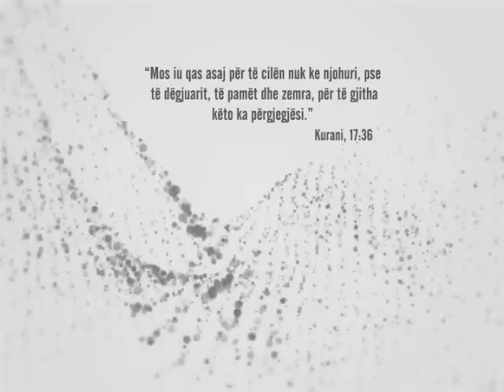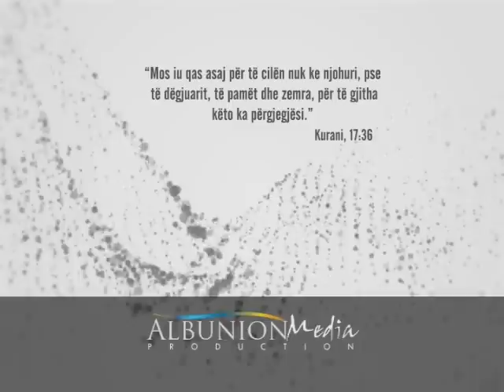95 - Mbrojtja e ambientit - me hoxhë Emin Ademajn dhe Valon Hoxhën (ekolog)